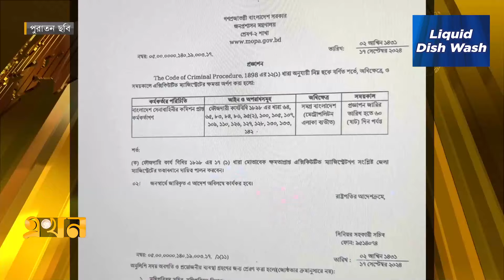দেশের আইনশৃঙ্খলা রক্ষার দায়িত্ব এখন সেনাবাহিনীর | Army Magistracy Power | Bangladesh Army | Ekhon TV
Our Office Address:
EKHON TV
City Park Lane
19, Hatkhola Road, Wari
Dhaka-1203
Bangladesh